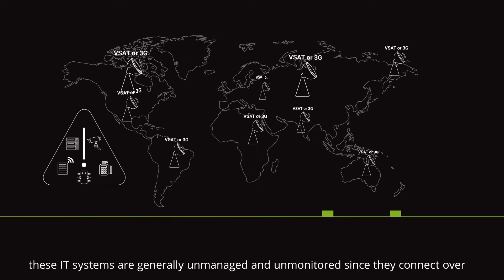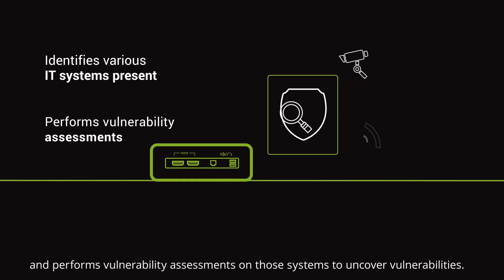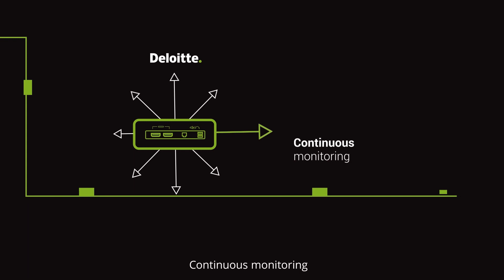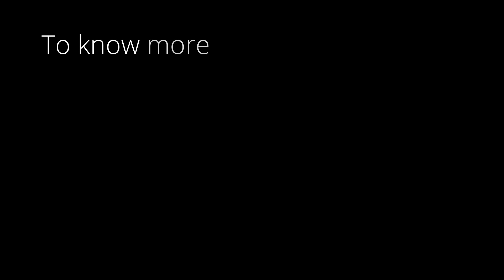Deloitte AutoBot - IoT enabled security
Is your organisation concerned about the cybersecurity challenges that come with having your retail sites in remote areas around the globe? Don’t worry, plug in the AutoBot and it will take care of the rest.